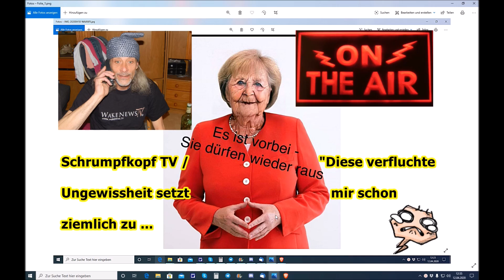Trailer: Schrumpfkopf TV / "Diese verfluchte Ungewissheit setzt mir schon ziemlich zu" ...